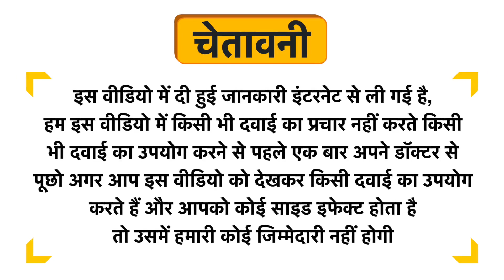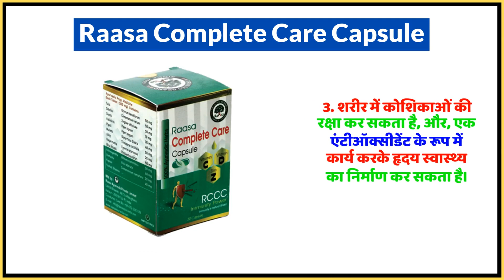Raasa Complete Care Capsule Uses in Hindi | Side Effects | Dose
Raasa Complete Care Capsule Uses in Hindi | Benefits | Side Effects | Dose